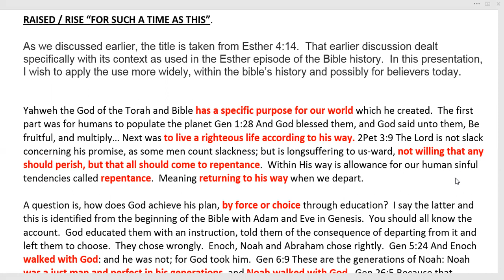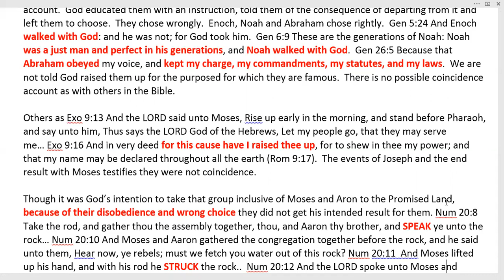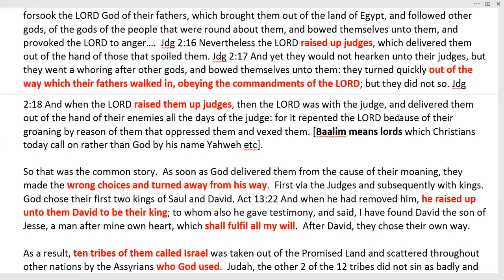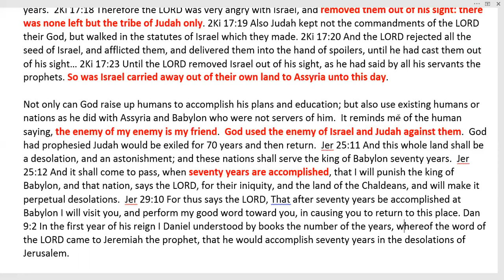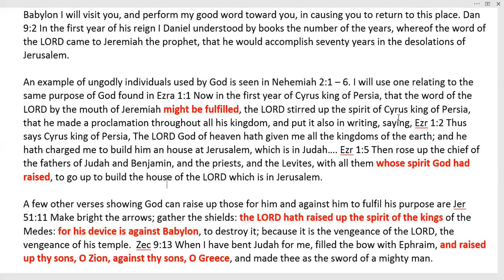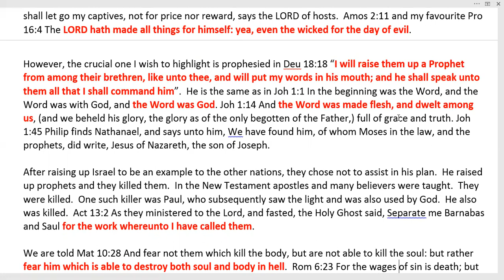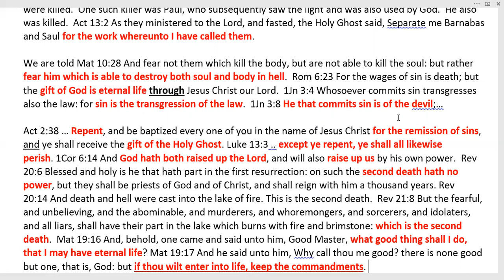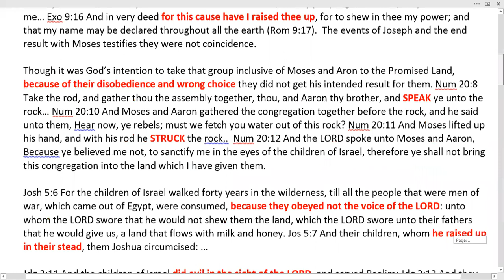Raised for such a time as this.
When and why has God raised persons in the Bible ?